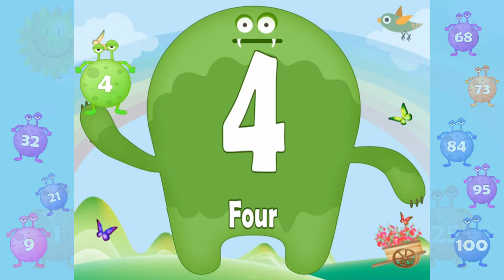Monster Counting for kids | Learn to Count with Monsters | Learn with Fun | TheLearningApps.com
The monster counting video for children of all ages is fun and entertaining. Introducing the concept of numbers and bringing it to you as a fun activity is all that it’s about. It will cover all the essential skills a child's knowledge must contain. The colorful graphics and amazing animations will amuse the little ones and grab their attention. It’s fun and plays learning.
The monster's number of characters makes learning more exciting and fun. Children are usually fond of colorful animated characters and that’s what made us come up with the idea of it. Since numeracy is the ability to apply mathematical skills in your daily life and is very vital to have a strong knowledge of it from a very early stage, the monster counting video will help you get your kids to learn to count.